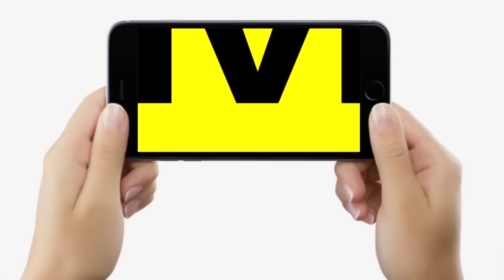Bihar से Delhi पहुंचना अब और आसान, बस इतने घंटों में पूरी होगी Journey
बस इतने घंटों में तय होगी बिहार से दिल्ली की दूरी, बनेगा 516 किमी लंबा एक्सप्रेस वे, देखें वीडियो...